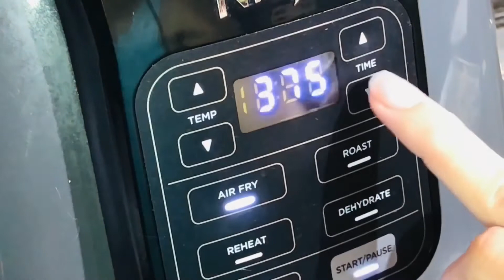Low carb: AIR FRY CHICKEN TENDERS